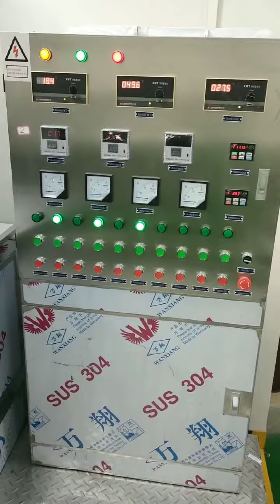ZONESUN ZS-EM300 Vacuum Mixing Emulsifying Machine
This is a set of machines for emulsification. It includes an emulsifying tank, a water tank and an oil tank. It adopts vacuum sealing technique. The emulsifying tank is equipped with a custom paddle and a homogenizer. The great shearing power makes the emulsion stable. It is a great solution in the cosmetic and food industry.